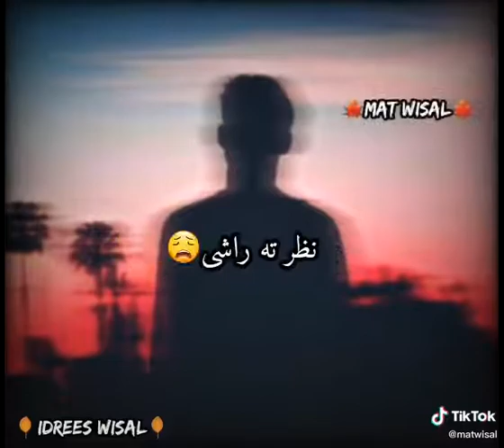سړی چی ستړی شی خپل در ته راشی pashto ghazl